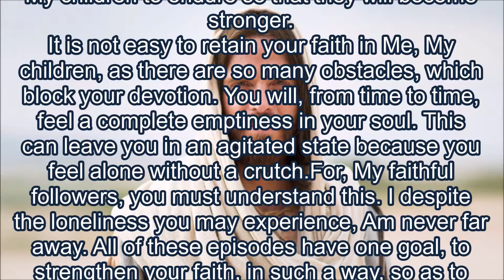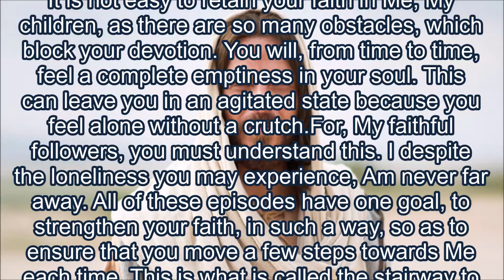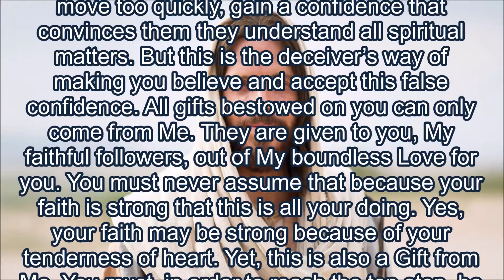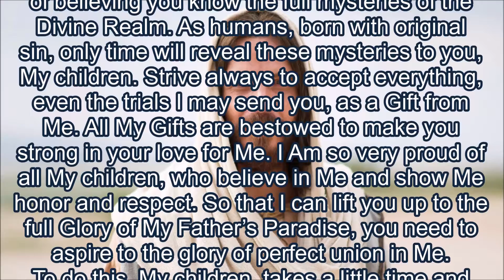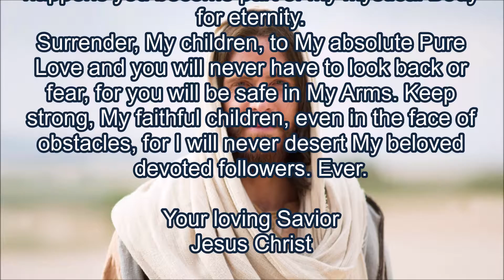Stairway To Spiritual Perfection